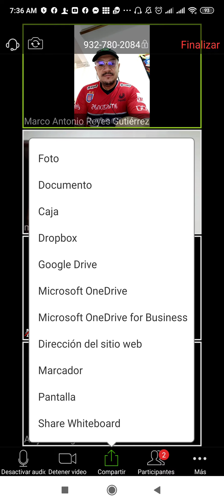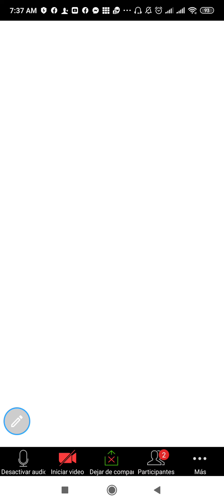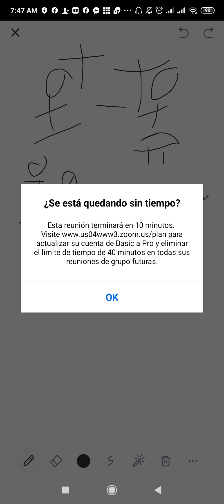Clase Civil II 02/04/2020